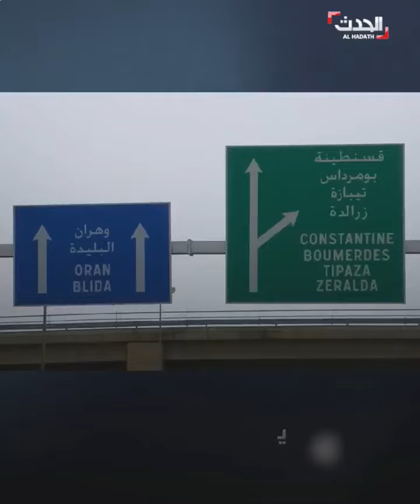الطريق السيار ـشرق غرب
الطريق السيار شرق ـ غرب بنية تحتية على طول 1720 كلم تربط شرق الجزائر بغربها.. تعرف على الأهمية الإستراتيجية للمشروع وطنياً ومغاربياً